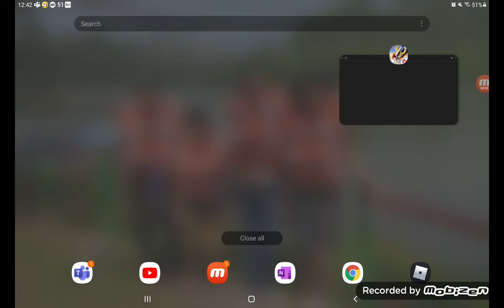i am bad in ff